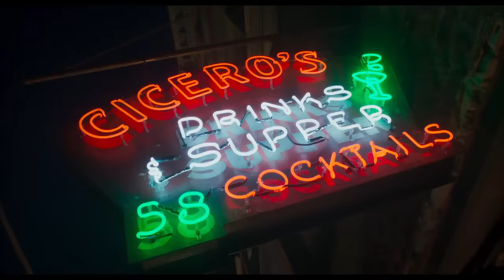DRIVE-AWAY DOLLS Trailer (2023) Margaret Qualley, Matt Damon, Pedro Pascal, Comedy Movie